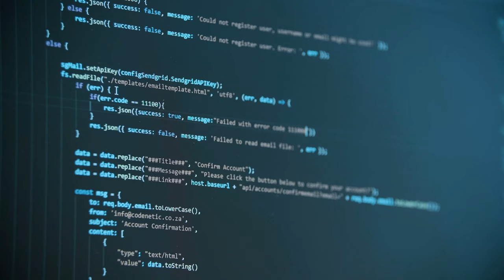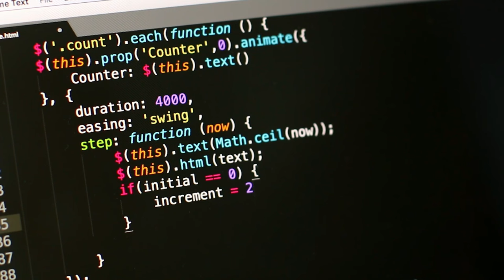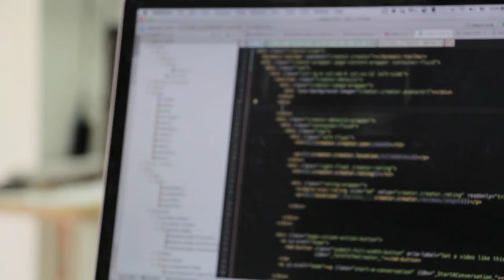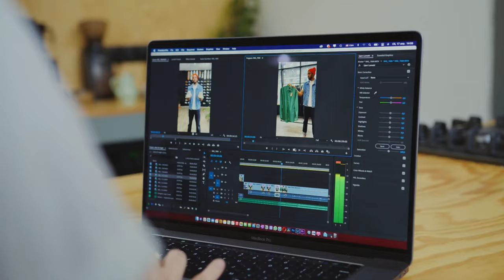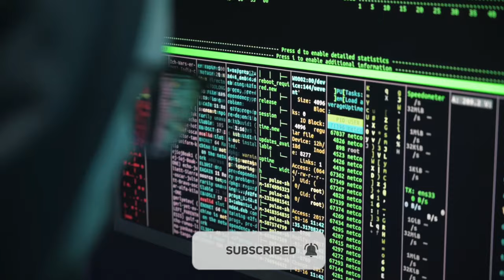AI in Asset Management: A Game Changer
In this video, we delve into the fascinating world of asset management strategies and investment decisions, focusing on the transformative impact of AI. Join us as we explore how artificial intelligence is revolutionizing the way we approach investments and manage assets in today's digital age. From algorithmic trading to predictive analytics, discover the power of AI in shaping the future of finance. Don't miss out on valuable insights and trends in the industry! Let's stay ahead of the curve together!

OUTLINE:

00:00:00 Introduction - AI and Asset Management
00:00:56 The Impact of AI on Asset Management Strategies
00:02:58 Case Study - AI in Action
00:05:57 The Future of AI in Asset Management
00:08:07 Conclusion - The Power of AI